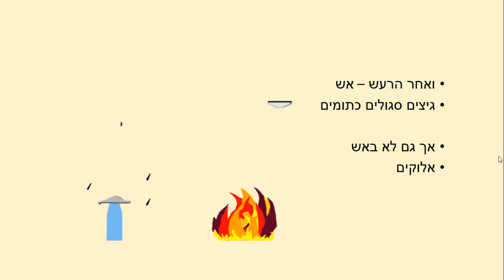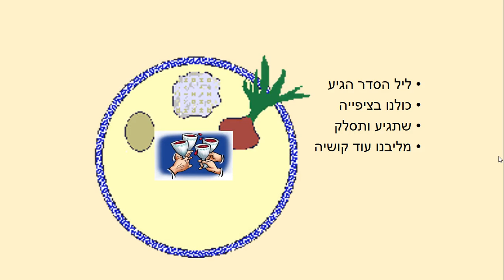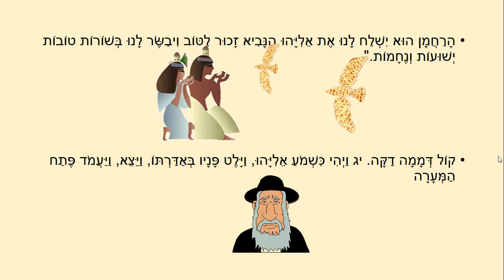אליהו הנביא- מסיפורי התנ"ך לילדים כתבה: ריקי זקן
אליהו הנביא
מסיפורי התורה לילדים